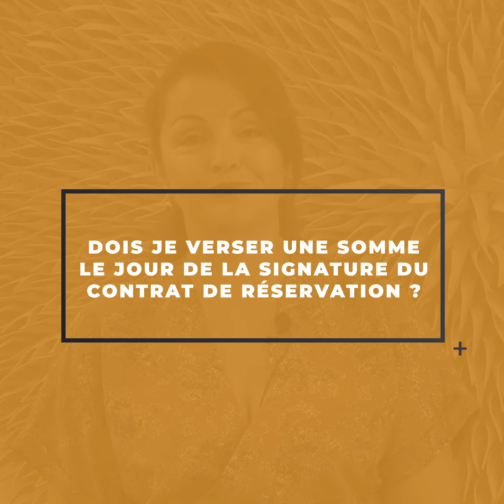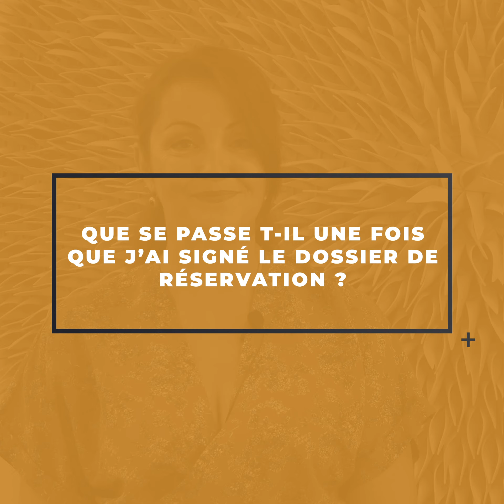Julie, comment acheter un logement neuf ?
Vous souhaitez effectuer votre 1er achat immobilier neuf en toute tranquillité, mais vous ne savez pas comment procéder ?
Notre conseillère Julie, vous explique en quelques étapes les démarches à suivre !